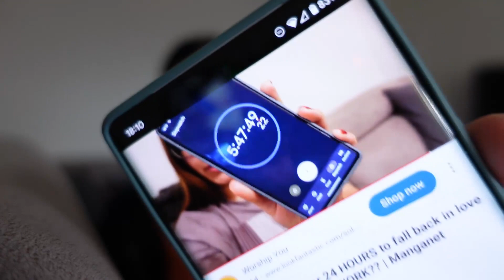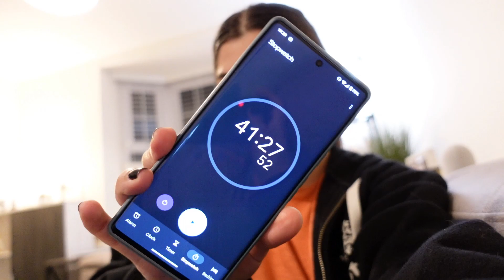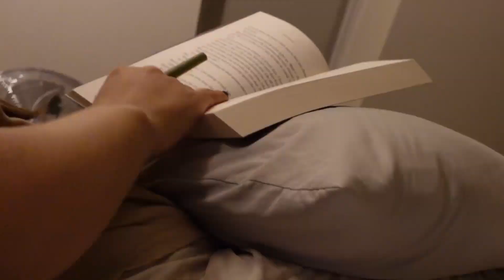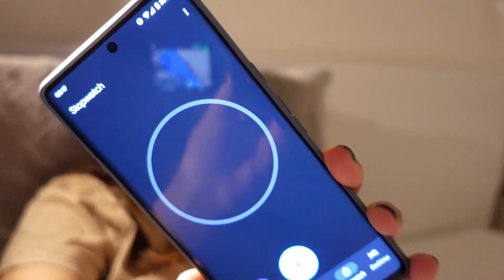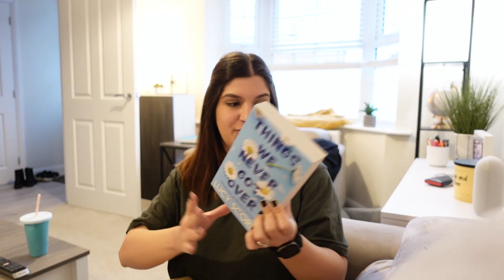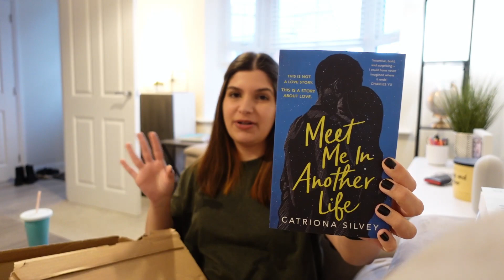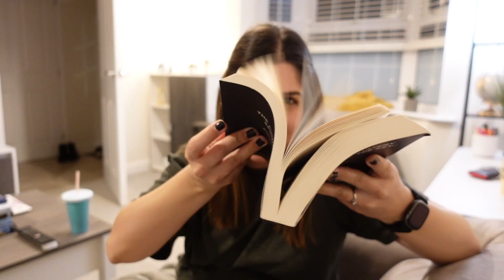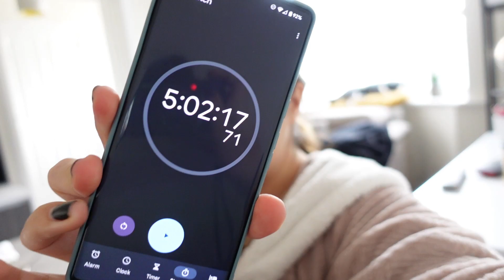Another 24 HRS reading vlog to fall back in love with books THRILLERS EDITION | manganet